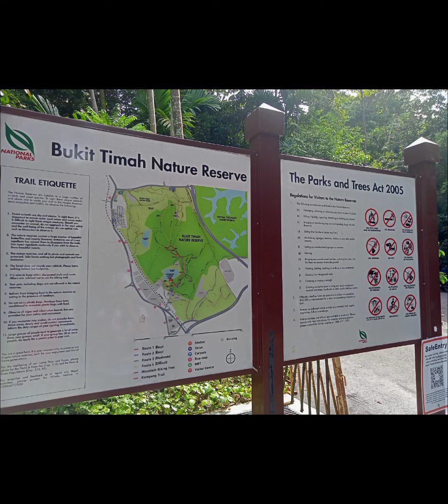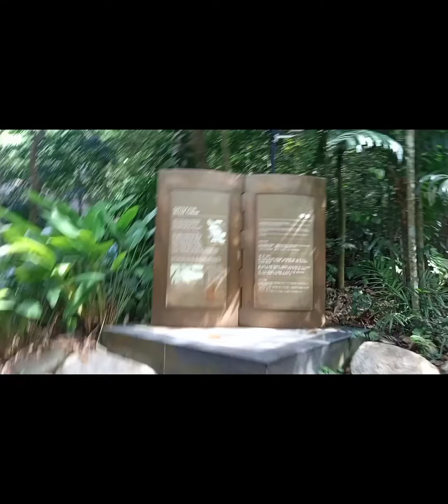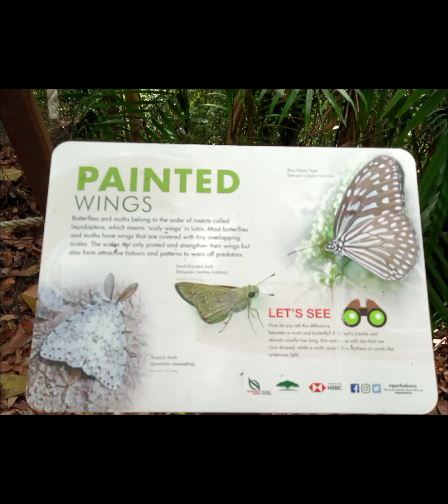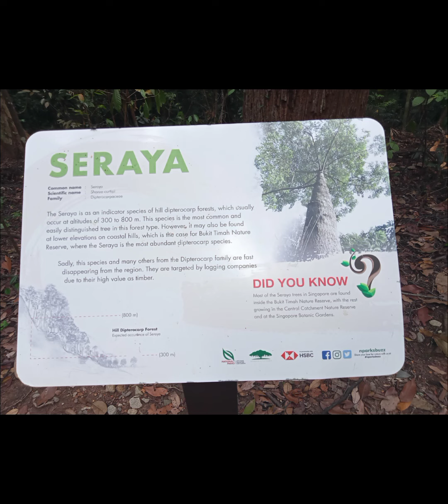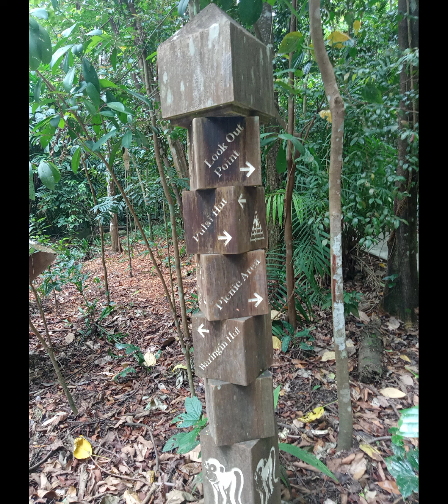Bukit Timah Nature Reserve Trail and Hendhede Nature Park